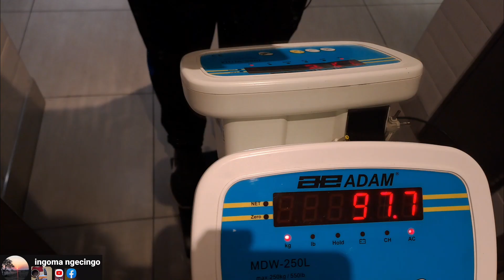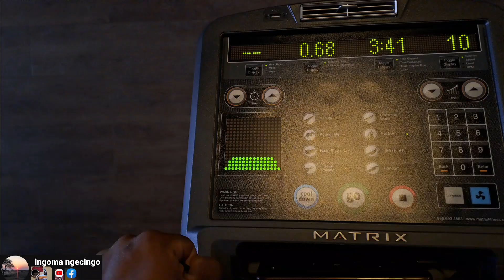INGXAKI YAM INYE KUTHANDA UKUTYA